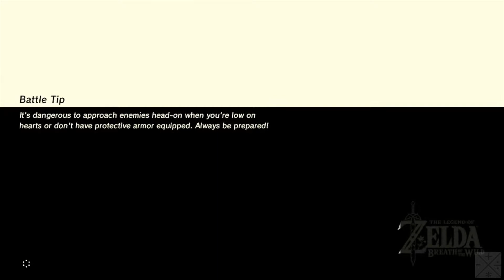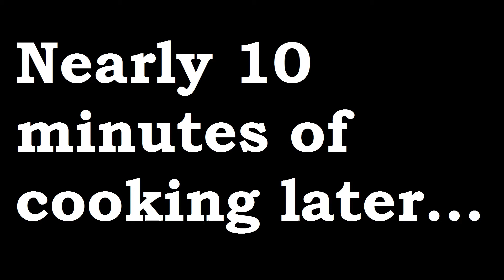Legend of Zelda: Breath of the Wild #39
I start this episode by going the wrong way, due to my earlier explorations having turned up nothing. Fortunately, I don't take very long to figure that out and find the real entrance. My explorations of the Yiga hideout don't go very well, though. Hopefully it goes better next episode.